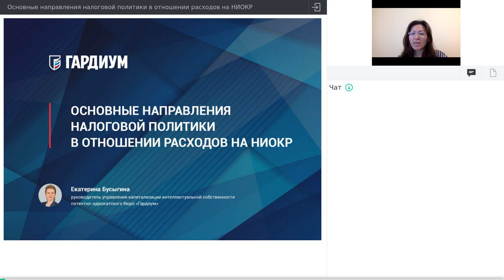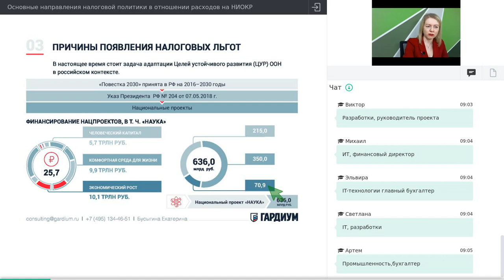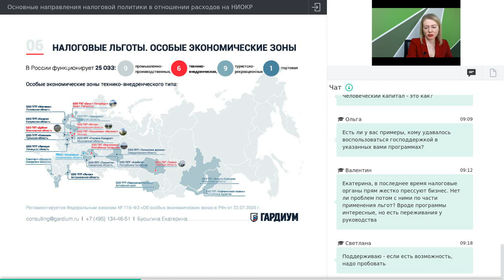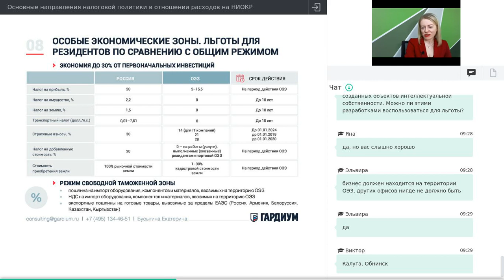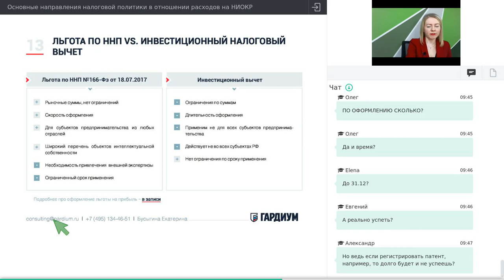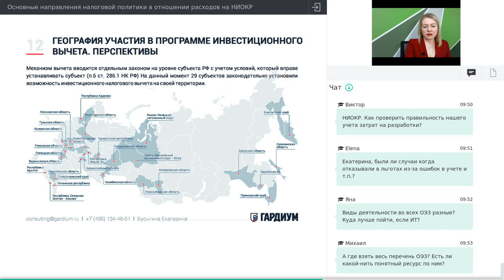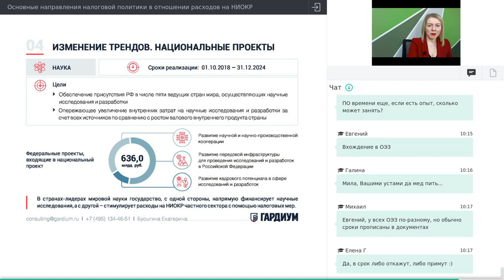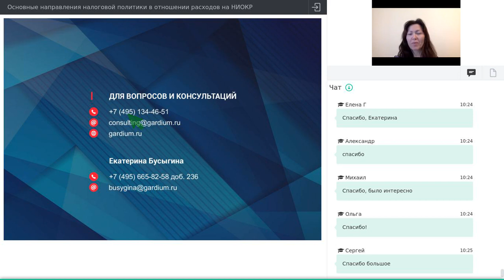Основные направления налоговой политики в отношении НИОКР